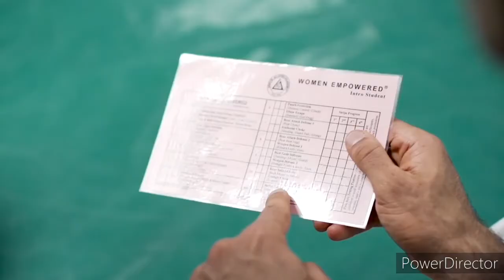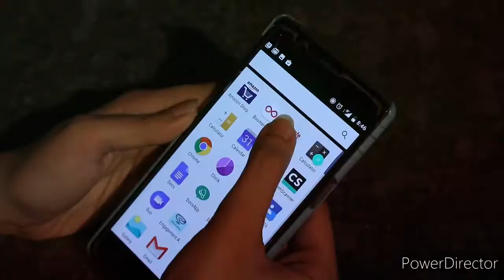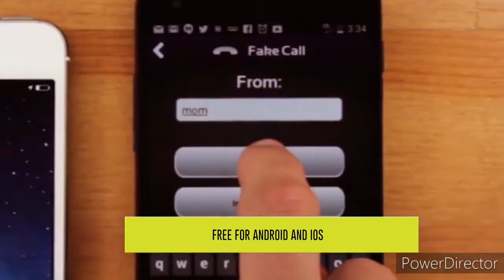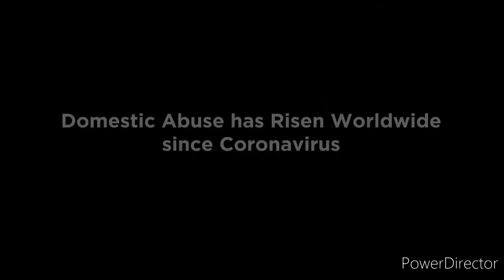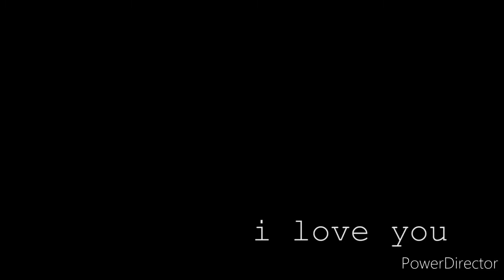🔴 10 WAYS WOMEN CAN BETTER PROTECT THEMSELVES IN JAMAICA 🇯🇲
This video consists of 10 basic ways women can protect themselves from potential attacks, whether domestic violence or common assault.

Due to the rise in violence against women in Jamaica, this video was developed for public service purposes so that women can be conveniently informed of the need to protect themselves and the means by which to do so.

From arming women with instruments of personal protection, to empowering women, to educating the upcoming generations about women's rights, a basic inventory of practical information is relayed by this video which, if implement will see a stronger resistance to violence against women in our society.